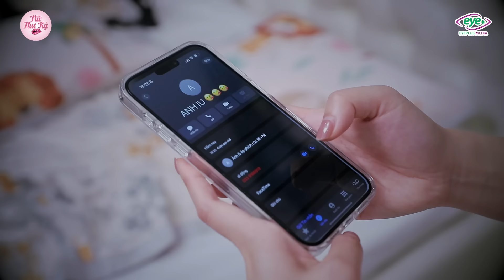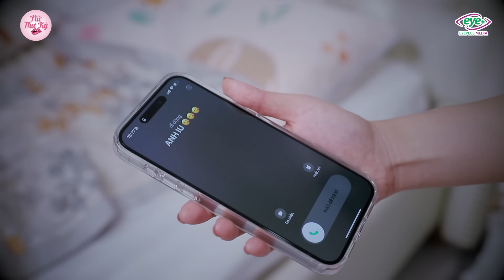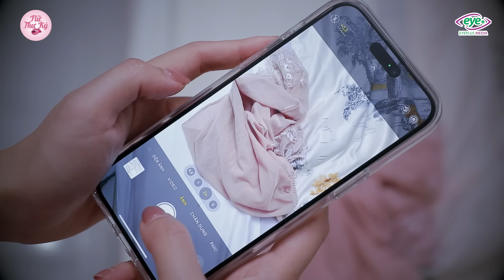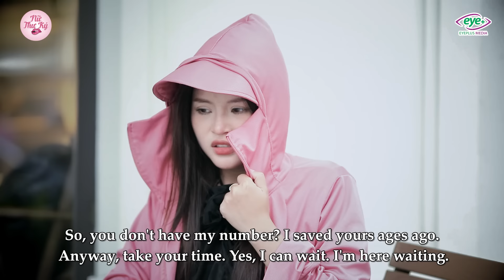Gái Xinh Mở "Lớp Học Đánh Ghen" Bắt Tay Hộ Chị Em Trị Gã Sở Khanh Bắt Cá Ba Tay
Phụ nữ thời nay cần gì phải tranh giành một gã sở khanh không xứng đáng.